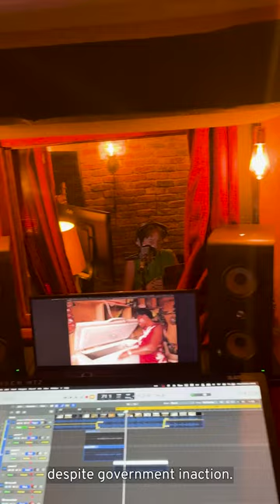🎬Peek behind the scenes with Tori Tsui who’s been busy recording for the 23AshdenAwards!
❓ We asked Tori why it’s so crucial for climate justice that community-led solutions are supported, championed and funded. Watch the clip to see what she says.

Like Tori, we believe that community-led climate solutions are essential because they empower local residents to drive change 🌍

By involving communities, we ensure solutions are tailored to their unique needs, foster ownership, and generate lasting impacts. These solutions centre the voices of marginalised communities. It's crucial that the climate narrative includes this perspective, ensuring fair and equitable solutions for all.

Join us and Tori Tsui this November to meet the grassroots innovators from around the world, ready to drive radical progress in tackling the biggest climate challenges!

📍 Join us and Tori Tsui in London or online - don't miss out!
📆 When? Tuesday 14 November, 6.30 pm (GMT)
📍 Where? Royal Geographical Society or streamed online!